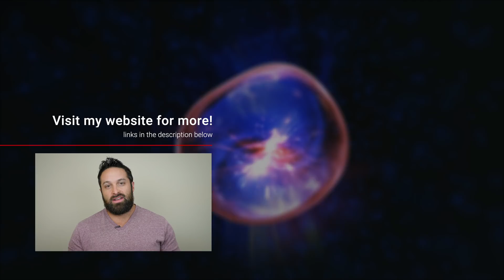Vegan Protein Sources VS Animal Protein Sources